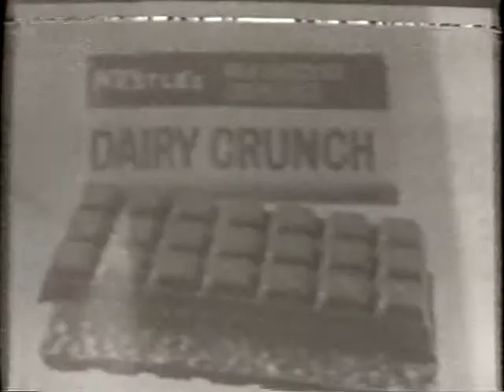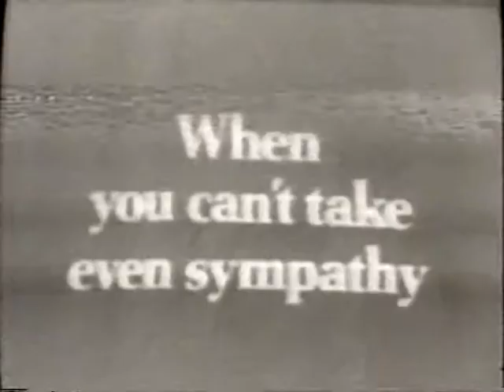60s commercial break 3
1960s commercial break 3